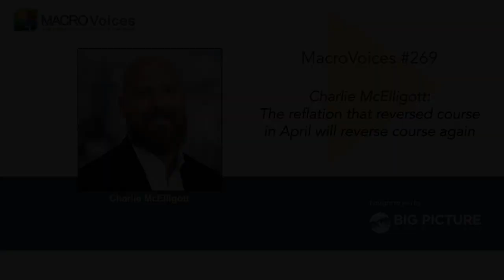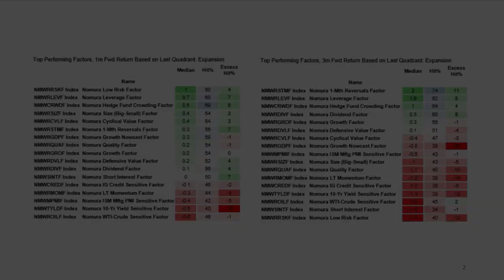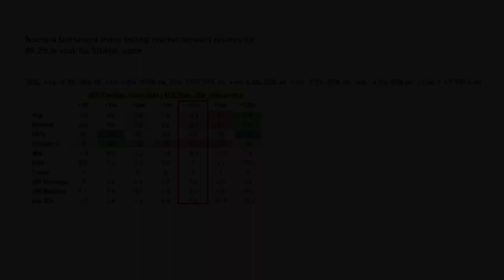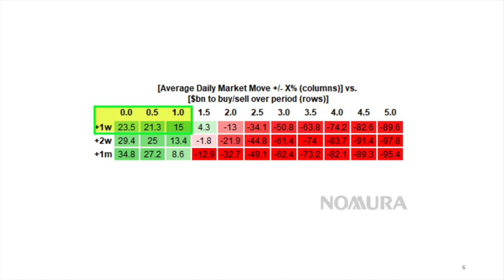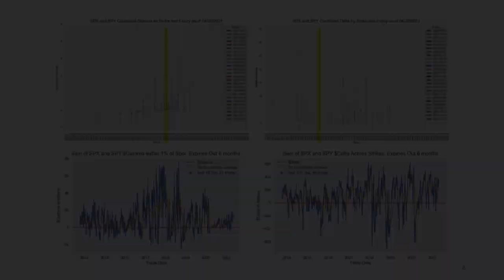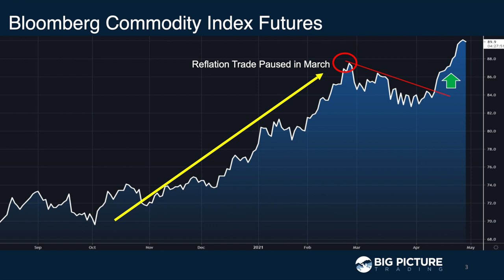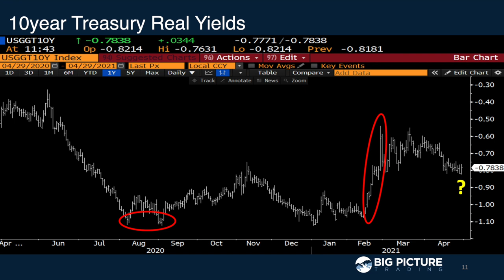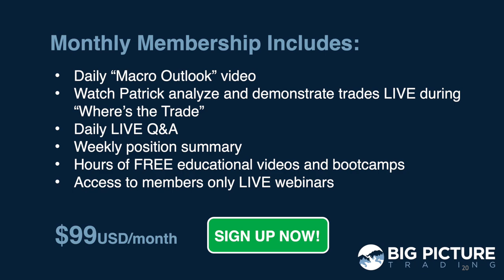MV #269 Charlie McElligott: The reflation that reversed course in April will reverse course again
MacroVoices Erik Townsend and Patrick Ceresna welcome Charlie McElligott from Nomura to the show. Charlie says the reflation trade that reversed in April is likely to reverse again, with more reflation still to come. They talk about everything from inflation to bond yields to the market outlook for stocks and other asset classes.

00:00:00 Intro
00:00:38 Market Wrap
00:12:35 Feature Interview with Charlie McElligott
01:02:18 Postgame - Reflation Trade and Options Gamma

Charlie McElligott is a Managing Director and Cross-Asset Macro Strategist for the Global Markets Americas business at Nomura Securities International, with more than 15 years’ experience in macro markets. He concentrates on positioning and sentiment, alongside quantitative factor analysis.

Prior to joining Nomura, Charlie was Head of US Cross-Asset Macro Strategy at RBC Capital Markets. Before that, he spent eight years at UBS.

Charlie has a BA in Government with a focus on International Relations from Dartmouth College.